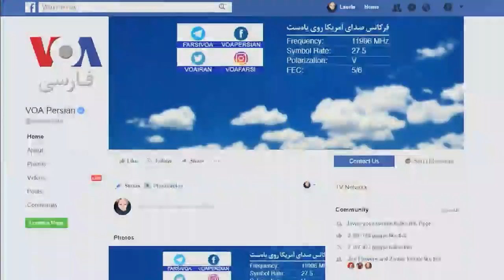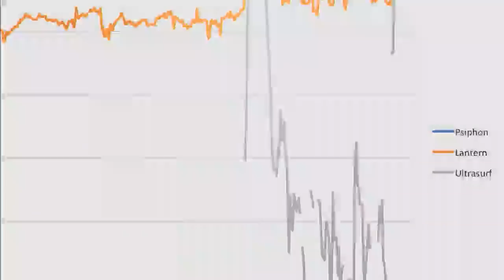A Challenging Crossroad: Media and Politics in Iran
Hudson Institute in cooperation with the Broadcasting Board of Governors (BBG) held a discussion on current trends and insights on Iran and the information battlefield at the intersection of foreign policy, media and technology.